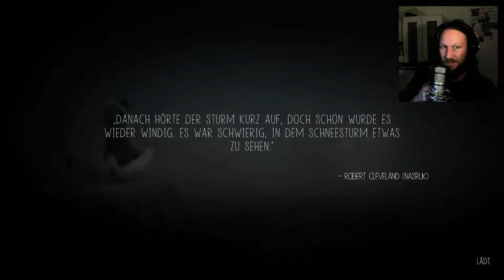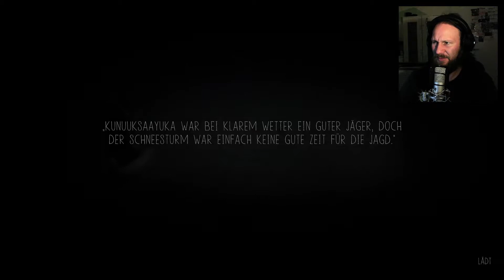NEVER ALONE #03 – Herr Eisbär hat nicht genug [Let's Play Gameplay Deutsch] [FACECAM]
Let's Play NEVER ALONE von Beards Play

Der kalte Norden. Heimat der Innuieten die an die alten Geister und Mythen glauben und danach leben. NEVER ALONE erzählt die Geschichte von Nuna, einer jungen Jägerin ihres Stammes, die eines Tages als sie von einem Eisbären flüchtet, auf einen Alaska Fuchs trifft, der ihr Leben rettete. Gemeinsam machen sich die zwei auf ein episches Abendteuer durch die Tundra Alaskas.

► Entwickler: Upper One Games
► Publisher: E-Line Media
► Erscheinungsjahr: 2015